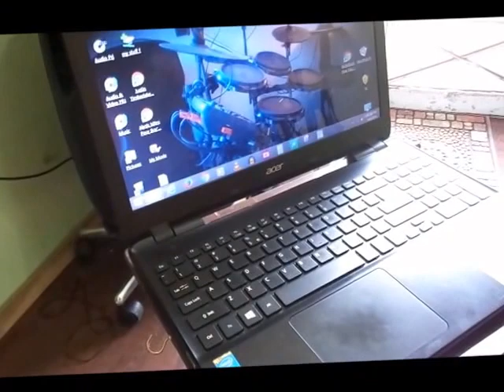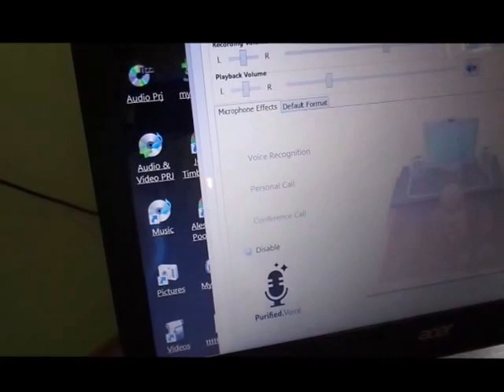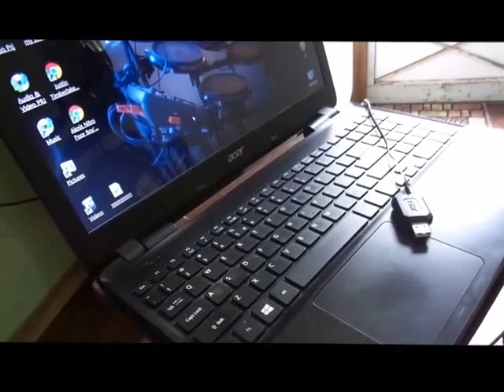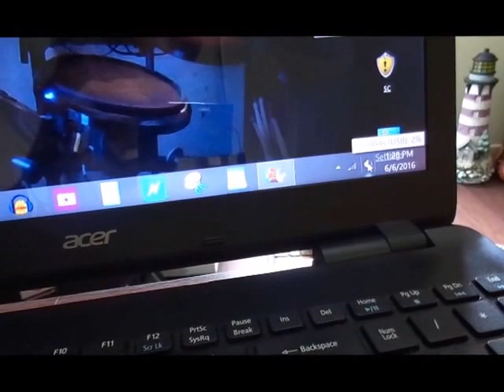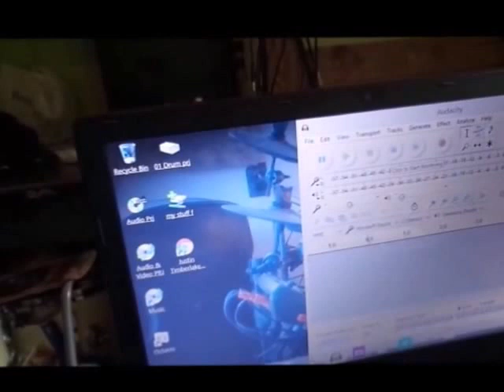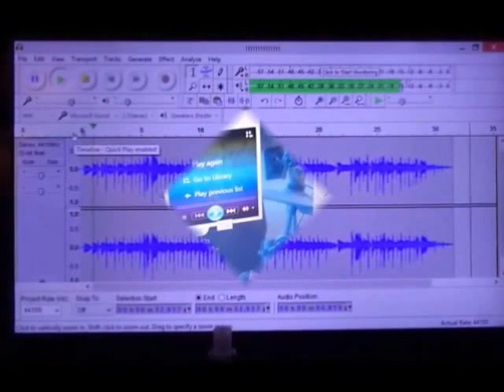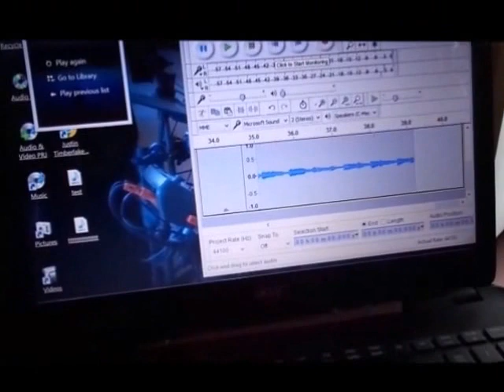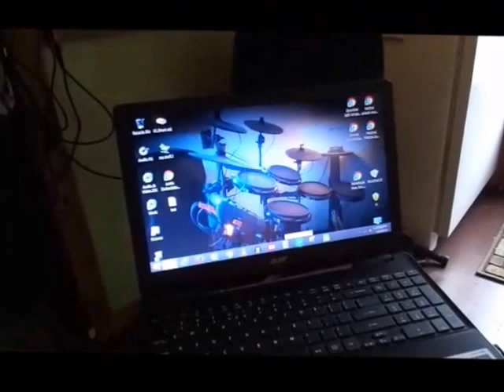How to record your drums to your computer Audio & Video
How to record your drums to your computer